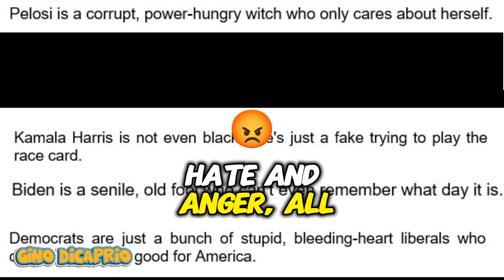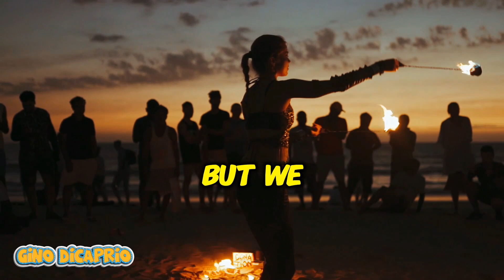The Sheep - Zombie Effect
A call to action against the 'zombie effect' - a phenomenon where truth is irrelevant, lies go unchecked, and citizens are more focused on attacking each other than holding their leaders accountable. Let's demand more from our representatives and work towards a better future.